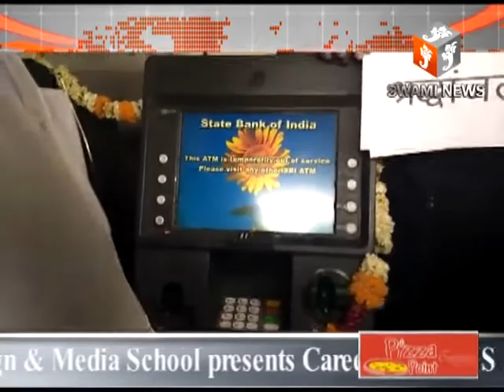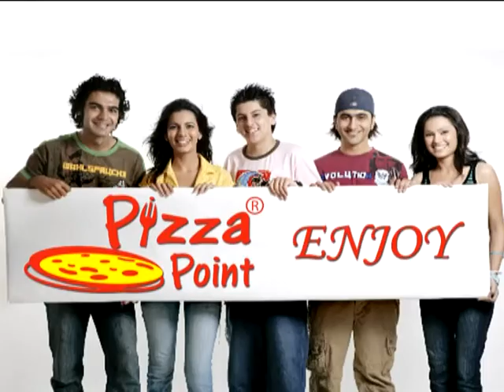Congress ne di ATM shradhanjali कांग्रेस के संघटनो ने दी एटीएम को श्रृद्धांजली 21 APRIL 2018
एटीएम में रुपए नहीं होने का गुस्सा शहर में भी दिखाई दिया। यहां कांग्रेस के अग्रिम संगठनों ने एटीएम मशीन को माला पहनाकर श्रृद्धांजलि अर्पित की और इस नाकामी के लिए केंद्र सरकार को जिम्मेदार ठहराया। यूथ कांग्रेस और एनएसयूआई के कार्यक्रताओं ने शनिवार को हजारी बाग स्थित एसबीआई एटीएम को माला पहनाकर श्रृद्धांजलि दी ओर एटीएम में रुपये नहीं होने की लिए केंद्र सरकार को जिम्मेदार ठहराया। यूथ कॉग्रेंस के प्रदेश महासचिव सुनील लारा ने कहा कि बैंकों में रूपये नहीं होने से कई लोग परेशान हो रहे है यहां तक कि जरूरतमंद ब्याज खोरों से ब्याज पर रूपये लेने को मजबूर है। इस मौके पर एटीएम के बाहर प्रदर्शनकारियों ने अपने हाथों पर सरकार विरोधी पेम्पलेट लेकर सरकार के खिलाफ नारेबाजी की।